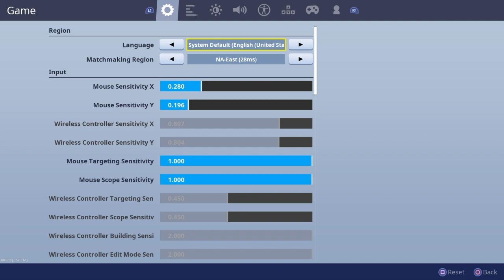The New *BEST* Fortnite Controller/Edit Binds | Fortnite Chapter 2 For PS4 And Xbox